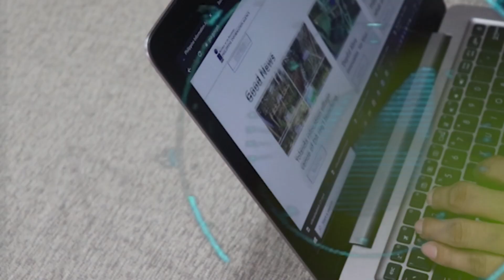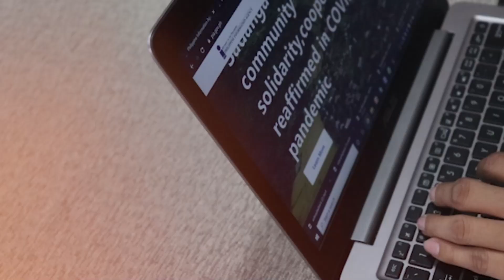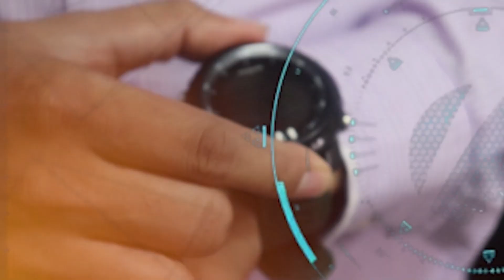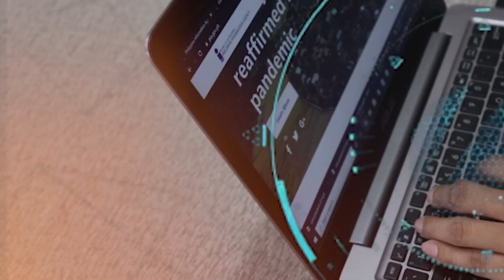17 Jan 2023 Kapihan sa PIA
Panuorin: Kapihan sa Philippine Information Agency-Marinduque kasama si Mayor Bong Siena ng bayan ng Buenavista